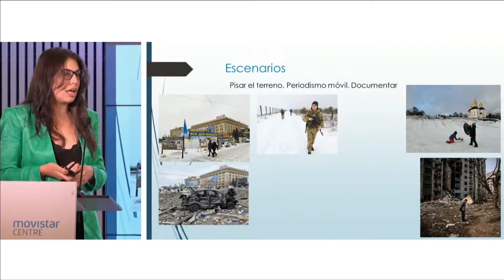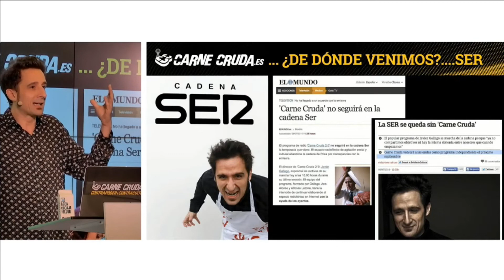Periodismo móvil, clave para contar todos los prismas de la guerra en Ucrania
El periodismo móvil ha permitido contar el conflicto de Ucrania desde el terreno y con más voces y formatos, tanto desde los frentes de batalla como desde el resto de rincones de país, donde también se padece la guerra.

Así lo han explicado este jueves en las jornadas de periodismo móvil de la Agencia Efe y la Universitat Oberta de Catalunya (UOC) dos reporteras que acaban de regresar de Ucrania, Patricia Simón, de La Marea, y María Sahuquillo, la corresponsal de El País para todo el espacio postsoviético.

«La guerra ha sido una oportunidad excepcional para comprobar la importancia del periodismo sobre el terreno y de las redacciones que apuestan por dar empaque, diversidad de formatos, contexto y comprobación de datos en las informaciones», ha explicado Simón.